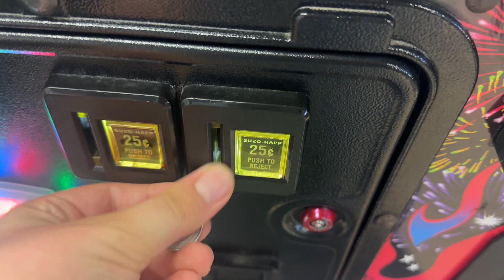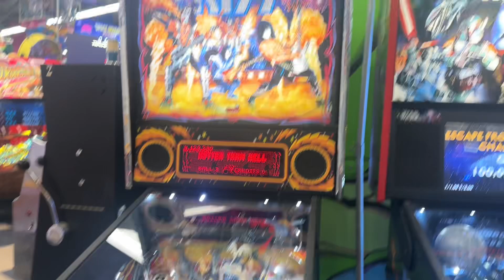Stern pinball kiss pinball machine at Joe’s Playland￼